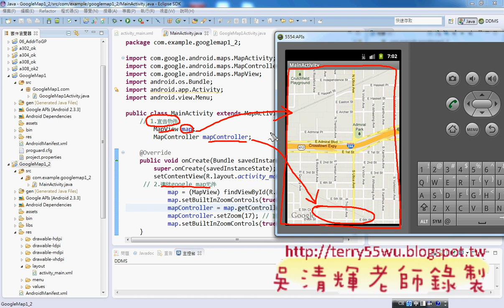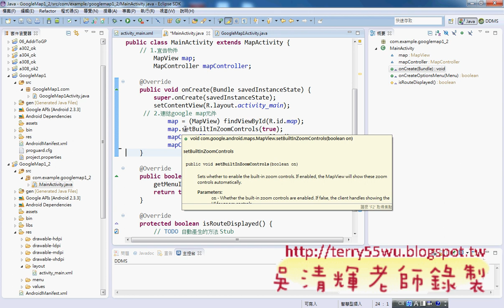08_讓地圖可以放大縮小(海洋技術學院APP研習 吳老師